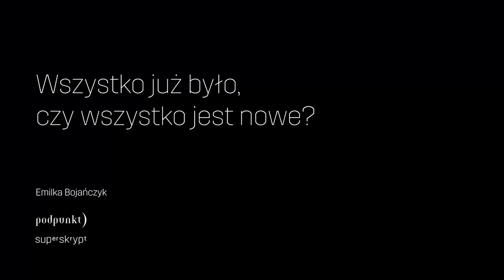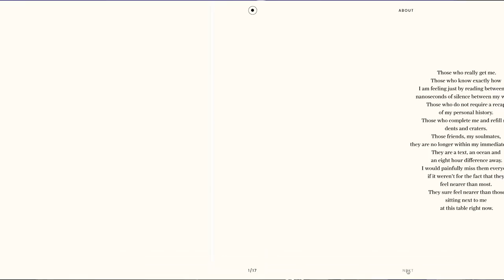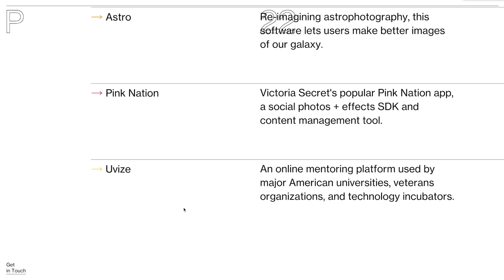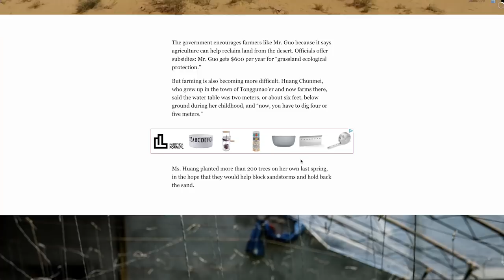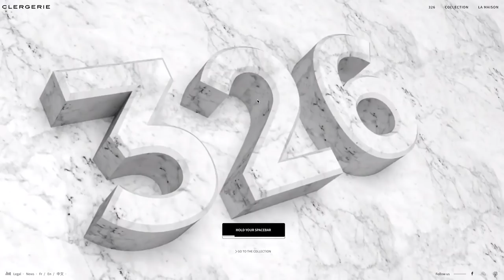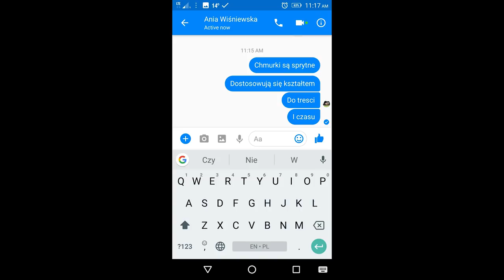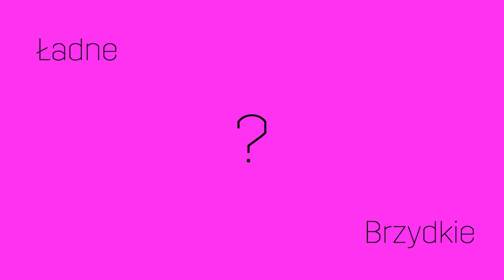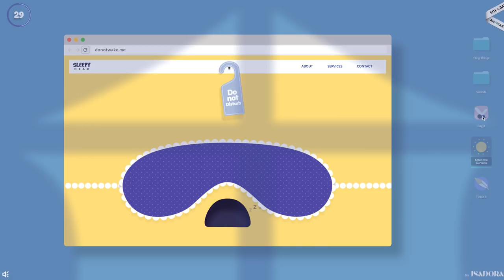Wszystko jest nowe czy wszystko już było? O projektowaniu dla Internetu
Podczas ubiegłorocznej edycji GrafConf Emilka Bojańczyk, projektantka, właścicielka studia Podpunkt i softwarehousu Superskrypt w swojej prezentacji wprowadziła uczestników w świat trendów w Internecie, pokazała ciekawe przykłady i poradziła kiedy warto iść pod prąd, a kiedy zwrócić się ku inspiracjom wywodzącym się z historii sztuki i projektowania graficznego.